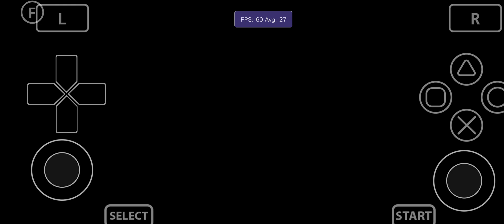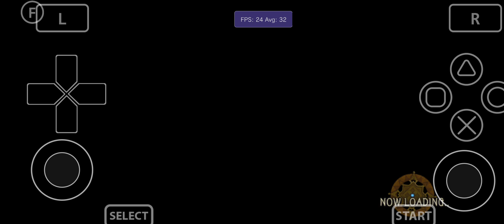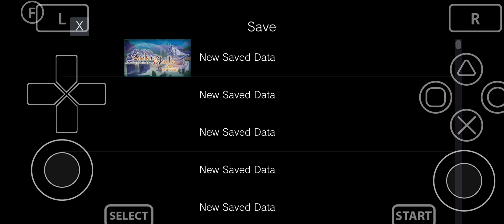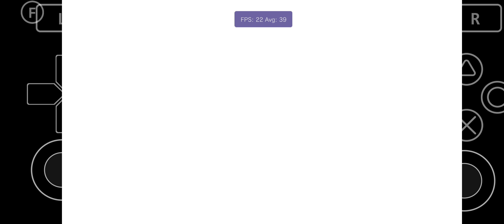Vita3K Android v10| Atelier Shallie Plus | Turnip Driver | SD765G | PSVita Emulator | Playable